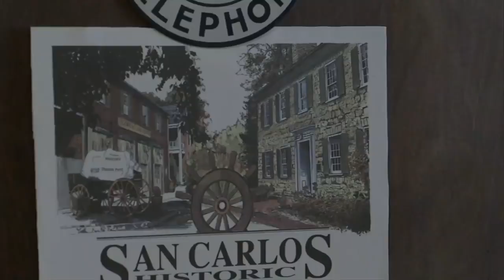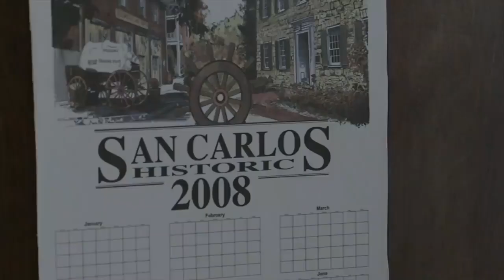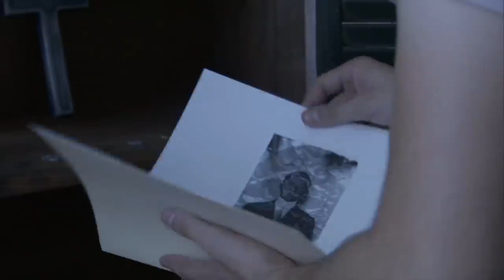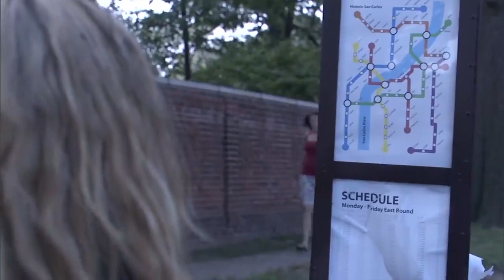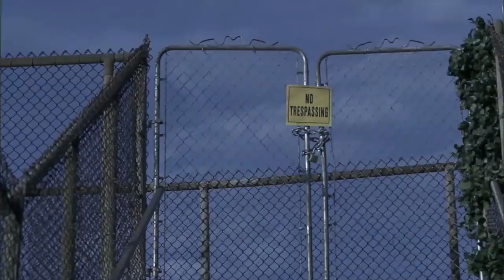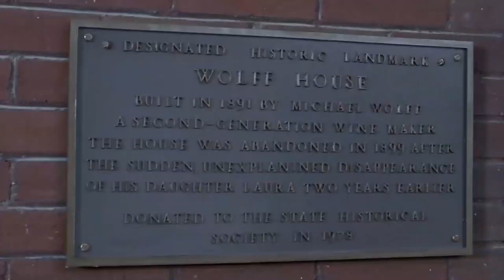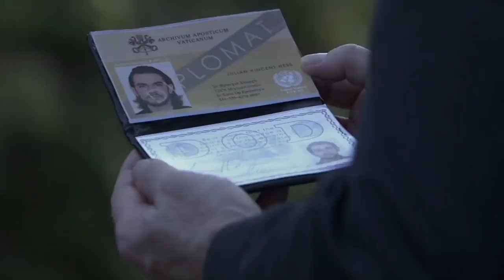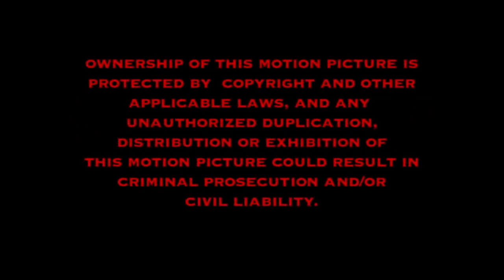ŁOWCY CIENI***cały film***polski lektor